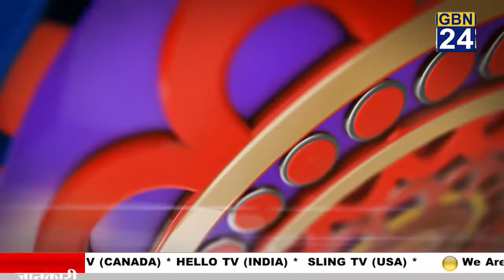एसपी इंटरनेशनल स्कूल एवं धीराजी हॉस्पिटल प्रबंधक डॉक्टर एस पी यादव सरकी केराकत जौनपुर